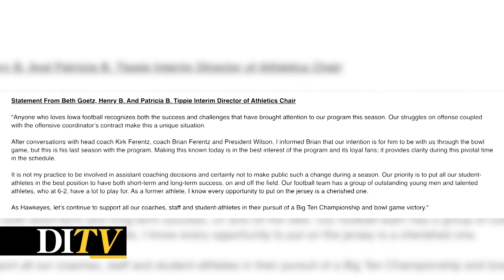DITV Sports: Kirk Ferentz reacts to the release of Brian Ferentz after the 2023 season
Brian Ferentz was informed on Monday that he would be released after the 2023-24 season. Iowa head coach and Brian's father Kirk Ferentz spoke to the media about the decision.